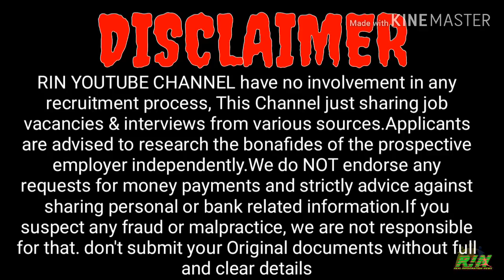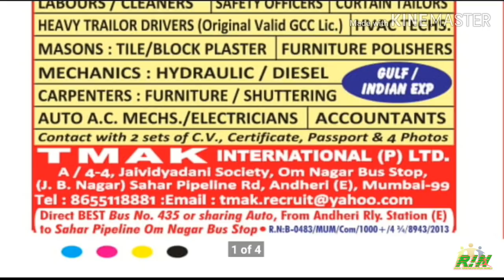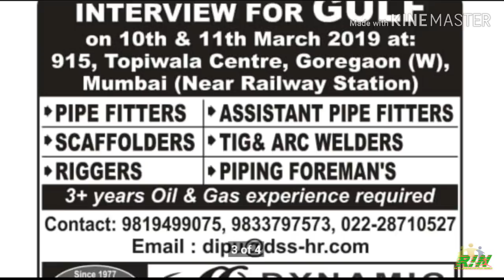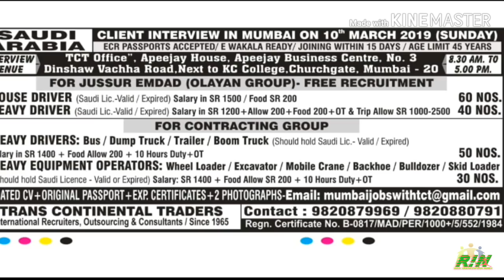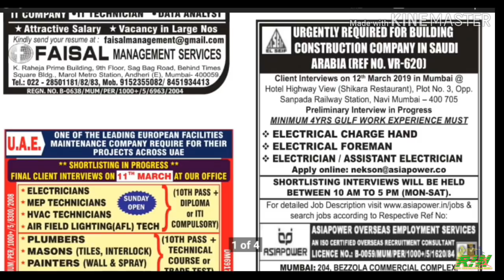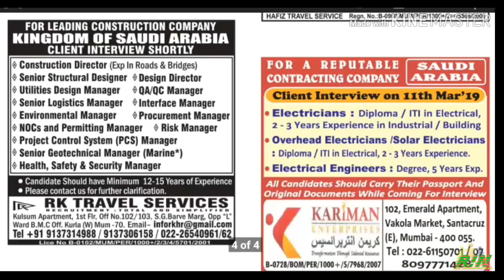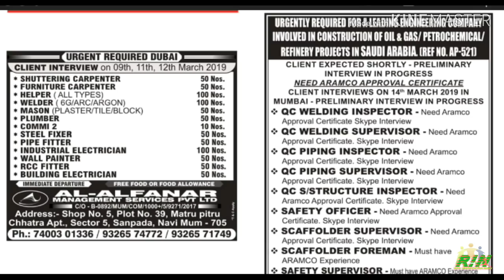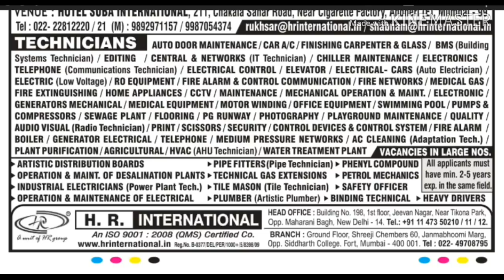9th March OVERSEAS ASSIGNMENT E-PAPER FREE RECRUITMENT IN KUWAIT/UAE/SAUDI/QATAR INTERVIEW IN INDIA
free recruitment,
assignment abroad,
Free Gulf walkin Interviews in India

Watch here:..